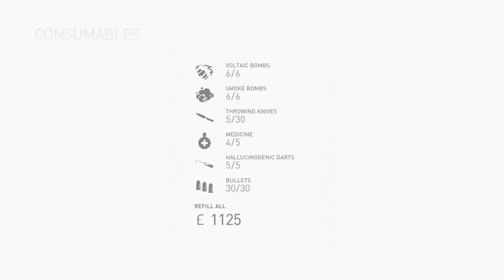Assassin's Creed Syndicate 68 Saving Henry